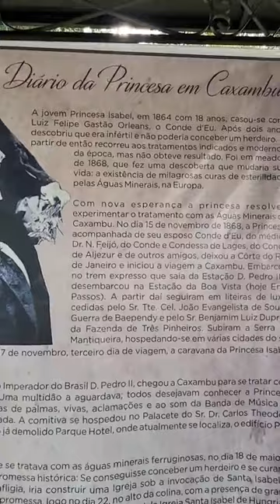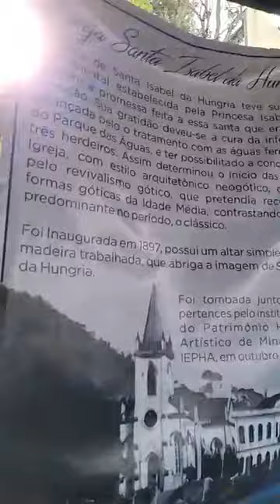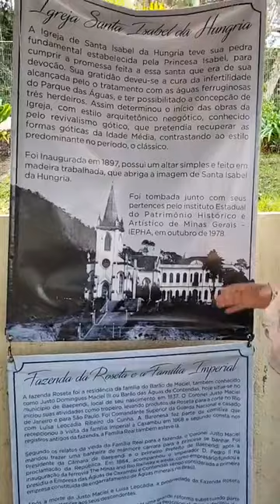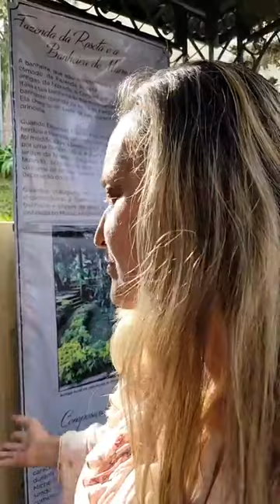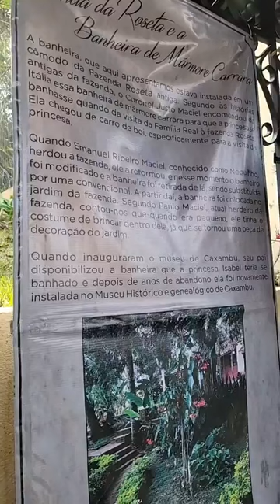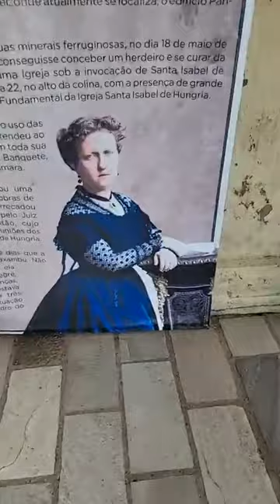MEMORIAL PRINCESA ISABEL NO MUSEU HISTÓRICO DE CAXAMBU.